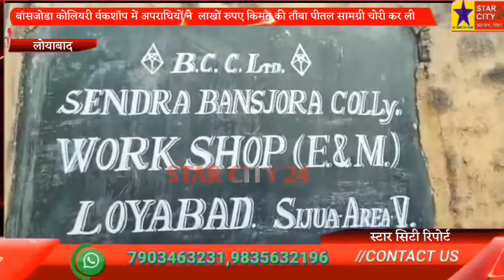बांसजोडा कोलियरी र्वकशॉप में अपराधियों ने लाखों रुपए किमत की ताँबा पीतल सामग्री चोरी कर ली